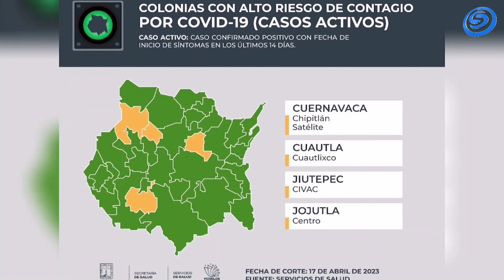SE MANTIENE JOJUTLA ENTRE LOS CUATRO MUNICIPOS CON COLONIAS CON ALTO RIESGO DE CONTAGIO COVID